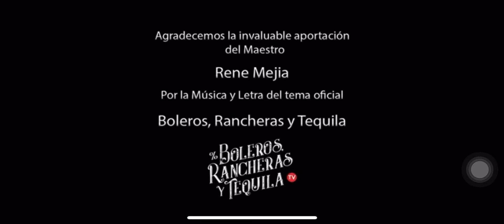Edwin Origel y llegó jalisco !!